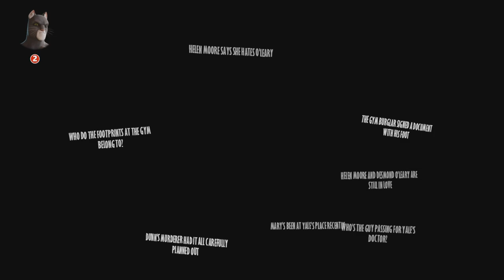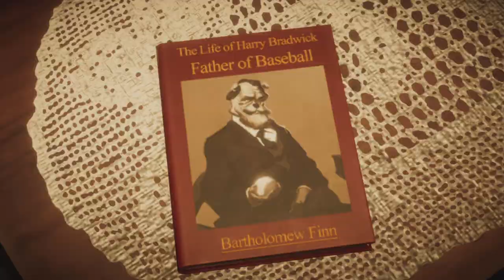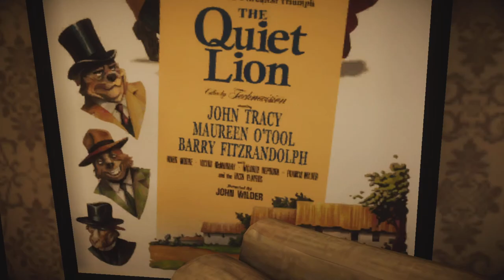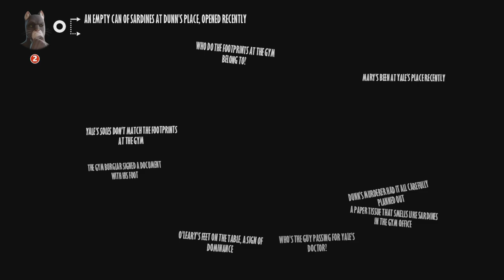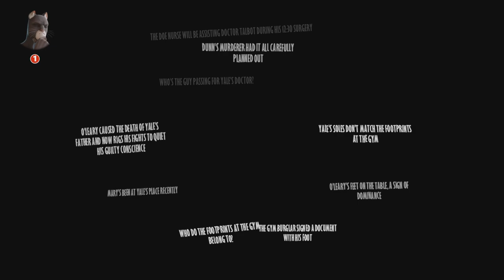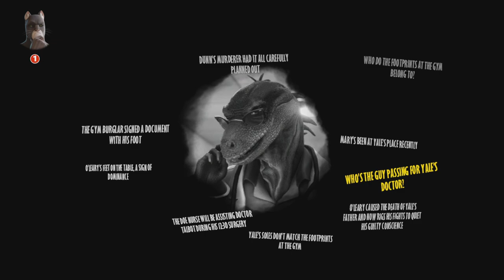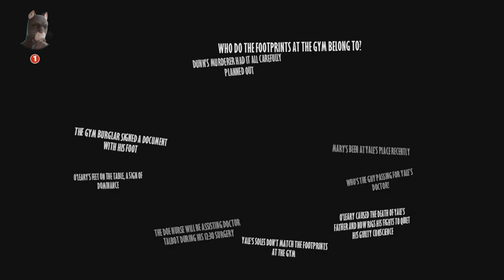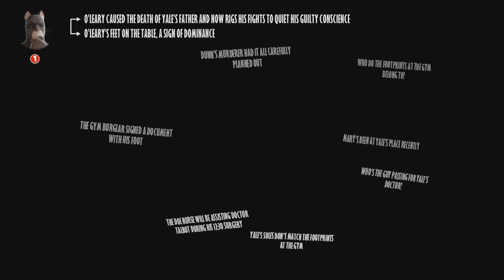Blacksad: Under The Skin Episode 11 | The Quiet Lynx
This is Loverofladies69 and I’m PISSED